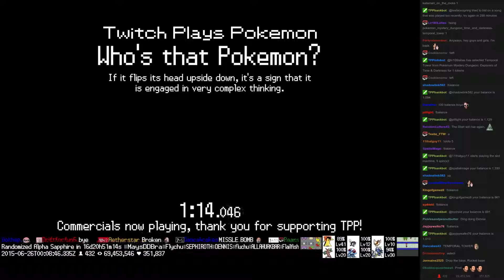Twitch Plays Pokémon Battle Revolution - Match #16850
Match #16850 [Blue: Bronzor, Grotle, Staryu] vs [Red: Spiritomb, Shroomish, Monferno]